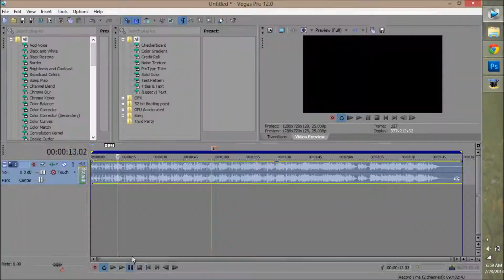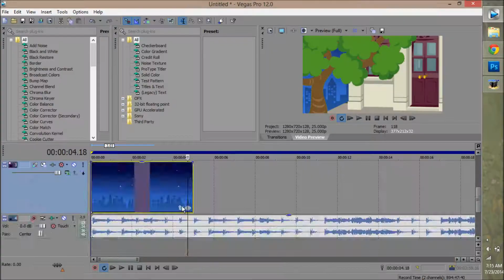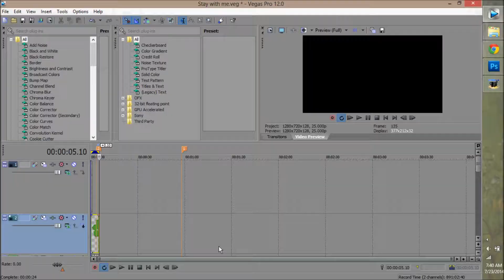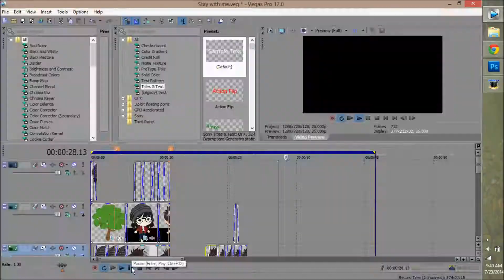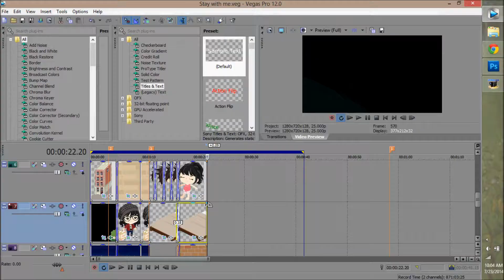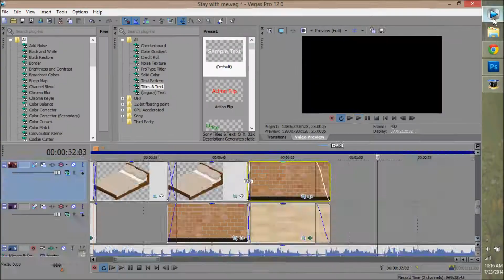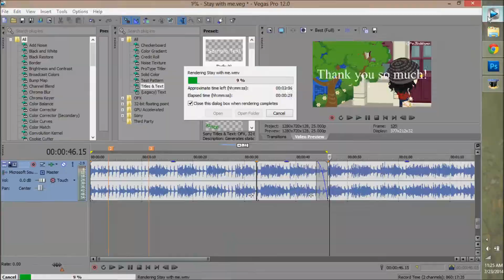Behind the Video - Stay with me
Yeah. Basically. Started at 6:45AM - Finished at 11:20AM or so